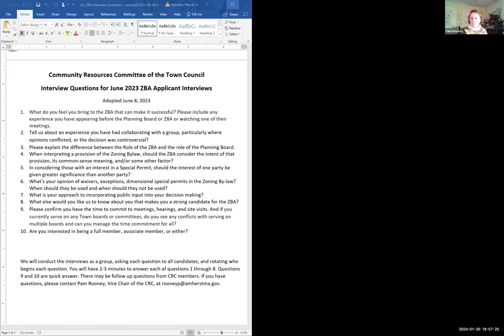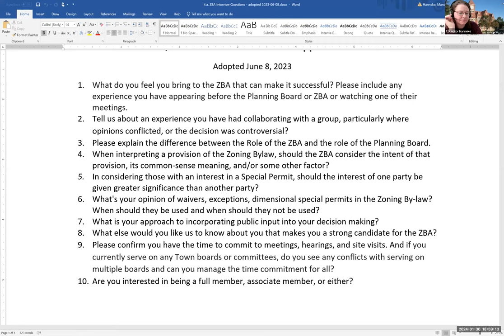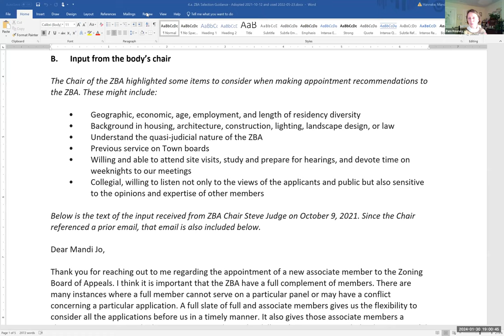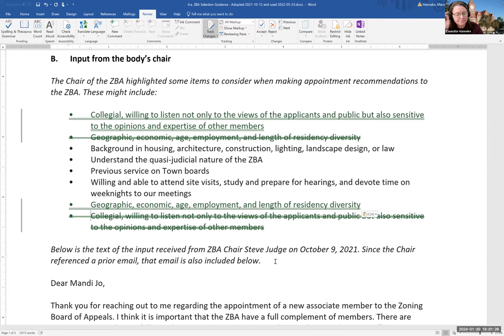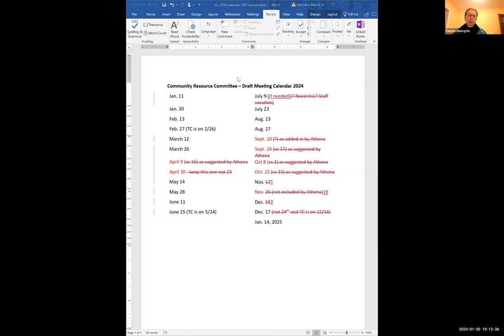Community Resources Committee Jan 30, 2024